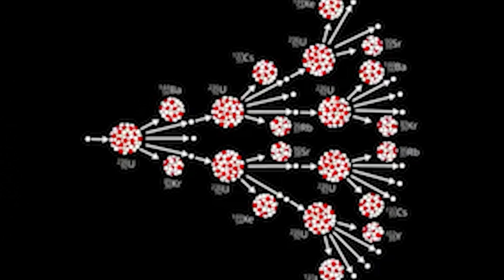ماذا يحدث للمنشآت النووية- وكيف يتم تخصيب اليورانيوم؟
في هذا الفيديو، سنقوم برحلة مبسطة إلى عالم الفيزياء النووية، بدون مصطلحات معقدة وبدون أي توجه سياسي. هدفنا هو الإجابة على الأسئلة التي تدور في ذهنك بوضوح تام.

🔹 ما هو الانشطار النووي وكيف يعمل "التفاعل المتسلسل"؟ (شرح بفكرة الدومينو البسيطة!)
🔹 ما هو اليورانيوم-235 واليورانيوم-238؟ ولماذا أحدهما فقط هو "الوقود السحري"؟
🔹 ماذا يعني "تخصيب اليورانيوم"؟ ولماذا هي عملية صعبة ومعقدة جداً؟
🔹 ما الفرق الجوهري بين المفاعل النووي (لتوليد الطاقة) والقنبلة النووية (للتدمير)؟
🔹 هل يمكن أن ينفجر مفاعل نووي مثل قنبلة نووية؟ (سنجيب على هذا السؤال بشكل قاطع).
🔹 نظرة على منشأة نطنز النووية: ما هو دورها وماذا حدث لها؟
🔹 ماذا يحدث بالضبط عند وقوع تسرب إشعاعي، وكيف تحمي نفسك؟

هذا الفيديو لكل شخص لديه فضول لمعرفة كيف تعمل واحدة من أقوى التقنيات وأكثرها إثارة للجدل في العالم. إذا كنت قد تساءلت يوماً عن هذه المواضيع، فهذا الفيديو لك.

00:00 الفرق بين اليورانيوم 235 و 238
02:38 يعني ايه تخصيب يورانيوم
04:09 ايه اللي بيحصل ف نطنز
05:41 ليه باقي الدول مش بتعمل زي ايران
06:03 ايه عواقب اللي حصل ف نطنز
07:34 ايه اللي موجود جوا نطنز